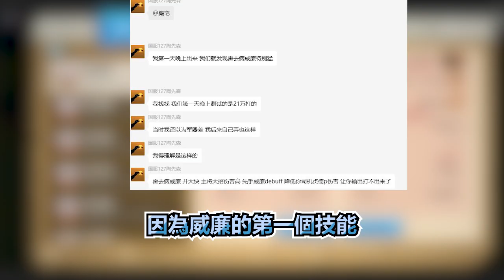【萬國覺醒】霍去病搭配/測試/ 完整版攻略 08/08/2023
留下愛的證據❤️